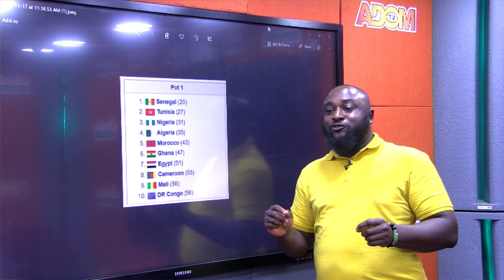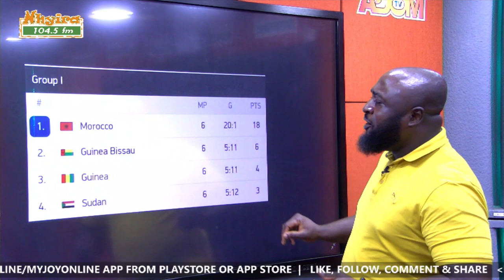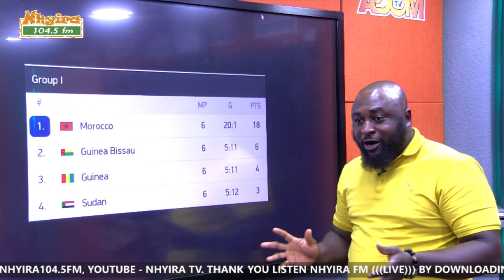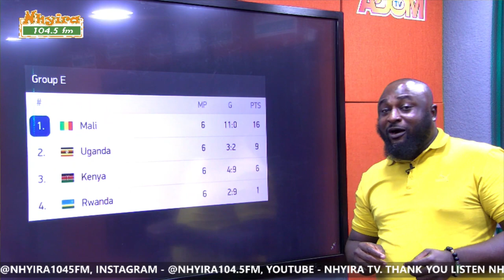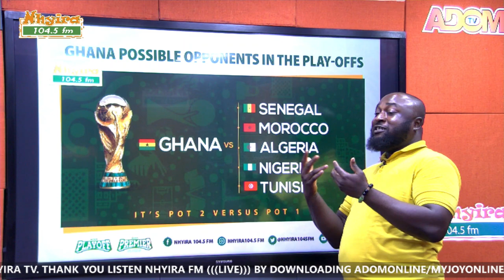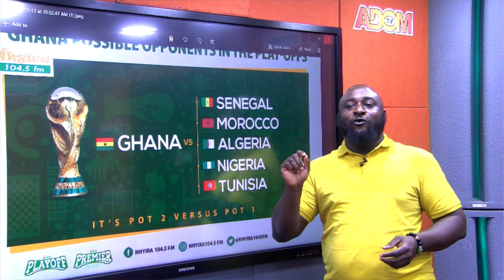African Sporting Gazette | Trending African Stories 17-11-21